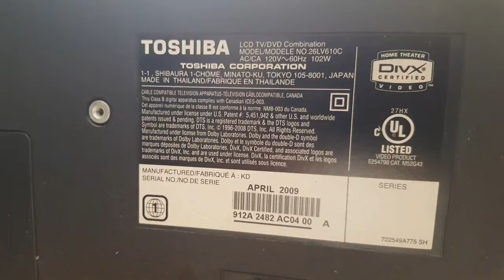Toshiba tv 26"